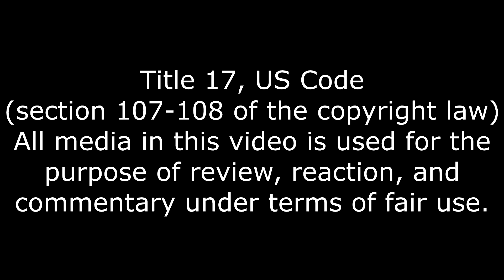Coach Mario, Stupid Mario Tennis Aces Reaction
He actually did a good job?